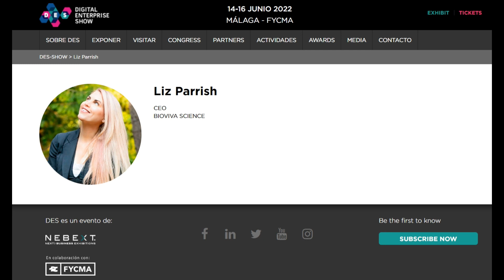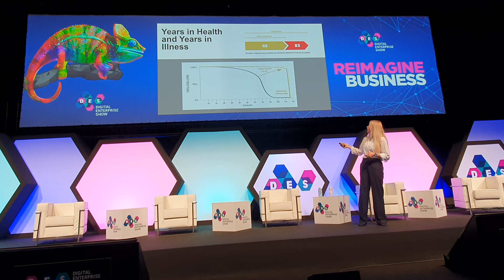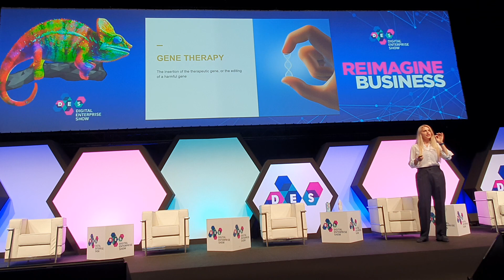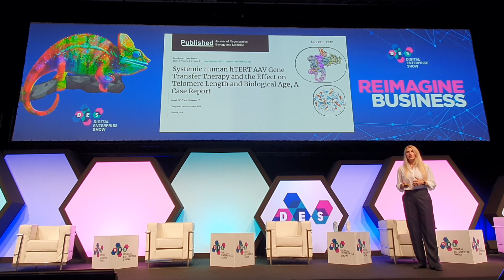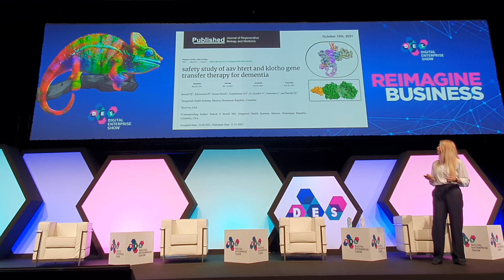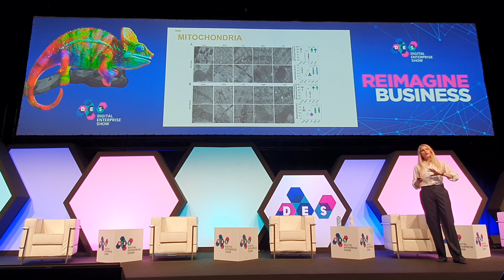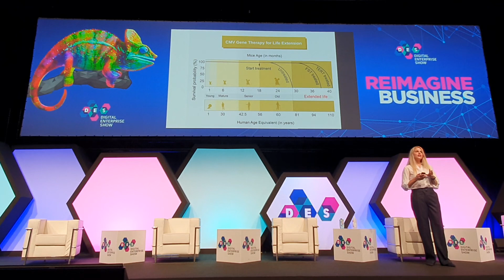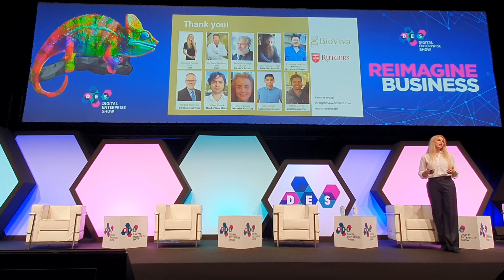Liz Parrish at the Digital Enterprise Show 2022 in Málaga, Spain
Talk given by Liz Parrish on June 14, 2022 during the celebration of the Digital Enterprise Show 2022, which took place from June 14th to the 16th in Málaga, Spain.

During her talk, the CEO of BioViva Sciences Inc., explains her view of aging as a disease and how ongoing advances in science and technology, are being used to develop therapies and drugs to treat it.

The rational behind treating aging as a disease, as Liz explains, is to avoid or diminish the ocurrence of aging associated non-communicable diseases, which nowadays are the top killers in the whole planet. Around 63% of the total population is dying of biological aging.

To achieve this goal, Liz refers to gene therapy which allows to insert therapeutic genes that then code for proteins that are needed to keep us biologically young.

Liz also refers to a gene delivery method developed by scientists from its exclusive partner Integrated Health System (IHS), which is very efficient inserting genes in the desired locations of the genome. See the scientific paper entitled "New intranasal and injectable gene therapy for healthy life extension" with an explanation of this method

Finally, Liz refers to a recent scientific paper coauthored by herself and Dr. William H. Andrews (also known as "Bill Andrews"), where they both advocate for what they call "Best Choice Medicine (BCM)".

The proposal aims at convincing the health authorities in the US of the benefits that would come from allowing to provide possible life-saving experimental treatments to patients suffering from Aging-Associated Non-Communicable Diseases (AA-NCDs) who would otherwise not survive without treatment.

To learn details about this proposal, read the paper entitled “A Best Choice Medicine” (BCM) Route to Drug Development to Solve the Aging-Associated Non-Communicable Disease Burden", published in June 10, 2022

To see the announcement of Liz' talk at DES 2022